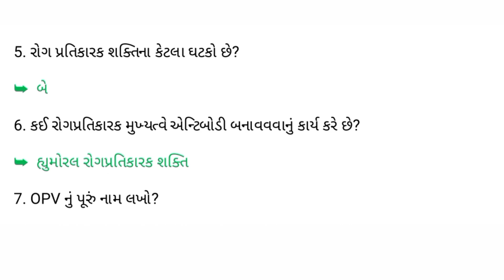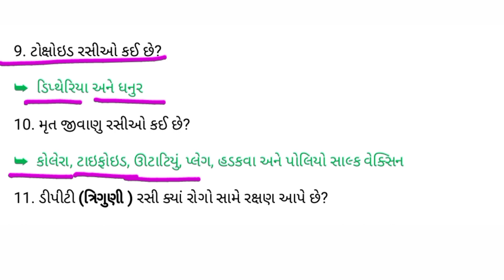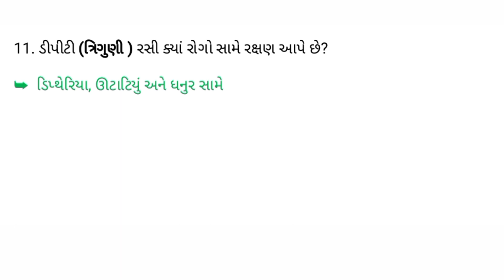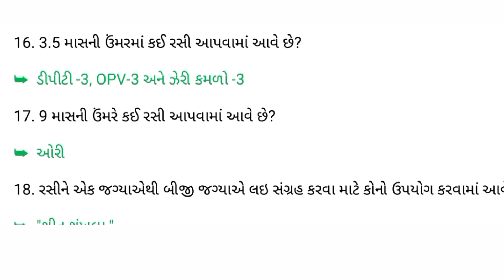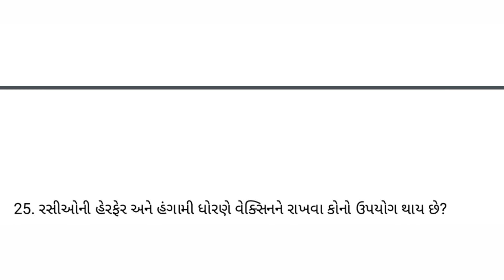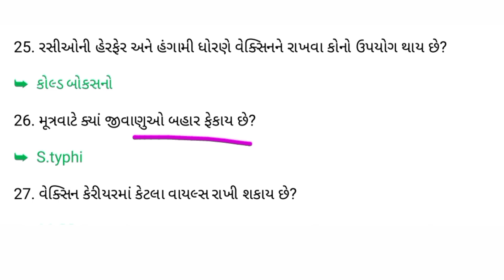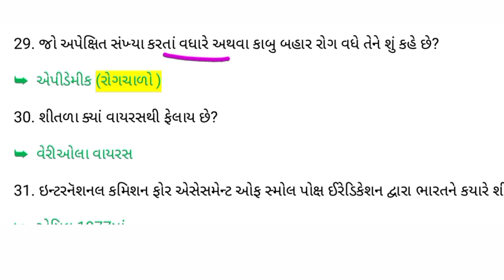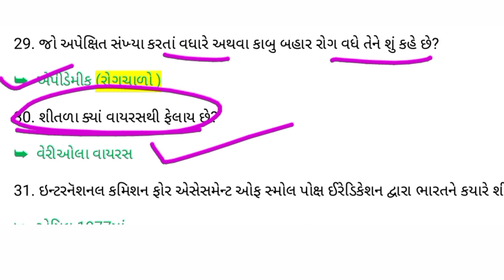AMC FHW paper solution 2023 | AMC Mphw question 2023 | Mphw old question paper